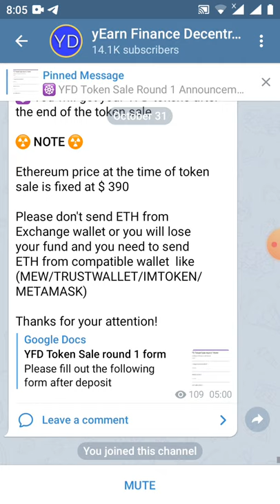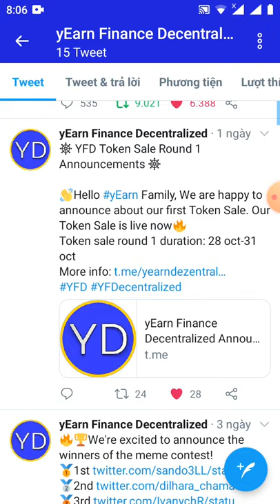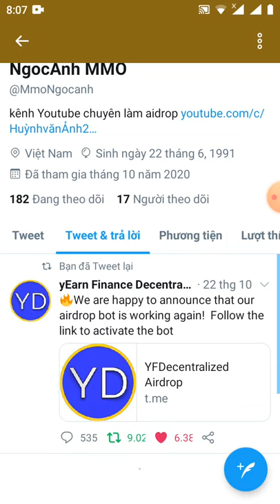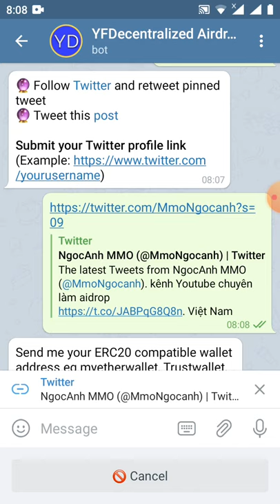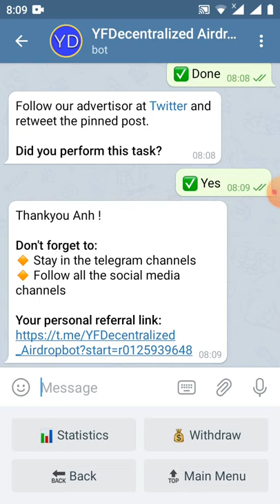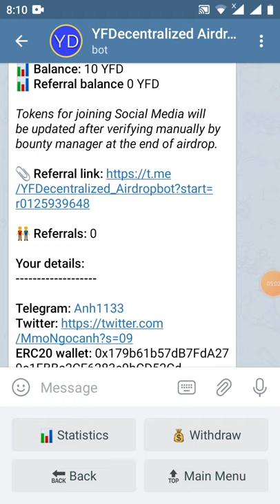HD nhận 10 token YFD ~100$ Get 10YFD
Link đk